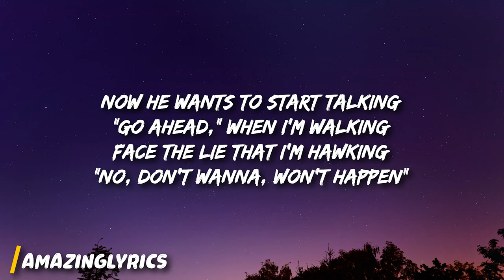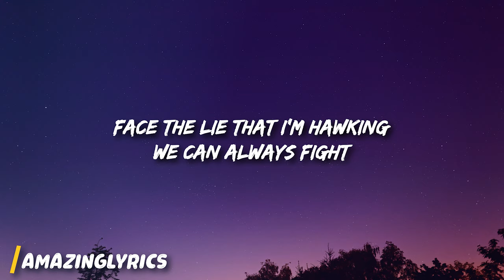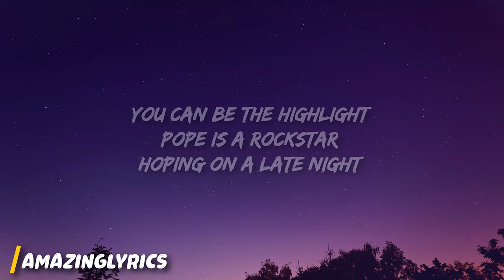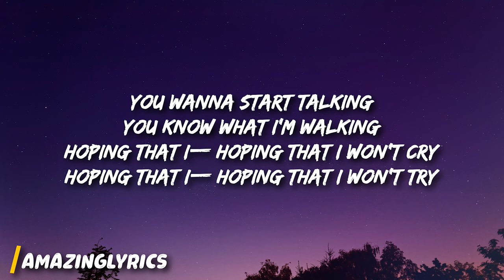SALES - Pope Is a Rockstar (Lyrics) | Go little rockstar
Lyrics:
[Verse 1]

[Verse 3]
Hoping that I— hoping that I won't cry
Hoping that I— hoping that I won't try